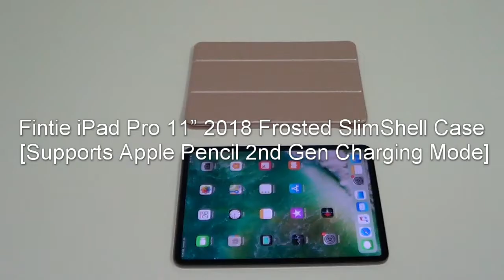Fintie iPad Pro 11” 2018 Frosted SlimShell Case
Fintie frosted slimshell lightweight case stand cover is exclusively designed for Apple iPad Pro 11 inch all screen 2018 release tablet (Model Number: A1980/A2013/A1934).

Slim, lightweight, durable PU leather and soft scratch-free microfiber interior front. And the translucent back cover specially treated with matte finish will proudly show off the Apple icon.

Seamlessly supports Apple Pencil 2nd Gen magnetic and wireless charging when case is on.

Tri-fold front cover has flip capability to transform the iPad Pro 11” case into a viewing stand and keyboard stand.

Easy clip-on application. Automatically wakes or puts your device to sleep when the lid is opened and closed.